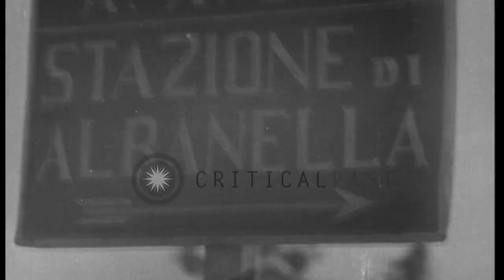US Army soldiers riding M-4 tanks and firing 105mm Howitzer from camouflaged M-7 ...HD Stock Footage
US Army soldiers riding M-4 tanks and firing 105mm Howitzer from camouflaged M-7 tanks near Salerno Italy.

U.S. Army units of the 753rd Tank Battalion, 645th Tank Destroyer Battalion, and 179th Infantry Regiment, advancing at Ponte Barizzo, Salerno, Italy, during World War 2. M-4 tanks moving past abandoned German Pz.III tank. Soldiers in M-4 tanks moving through the dusty and rough roads along the fields. Smoke rising from far distances. Soldiers loading and firing rounds from a 105mm Howitzer on a camouflaged M-7 tank motor carriage. Several soldiers near the camouflaged M-7 tanks preparing for the attack. (Note: the location is at the intersection of SP11a and SP 278 east of the Sele River.) Location: Salerno Italy. Date: September 11, 1943.

57,000+ broadcast-quality historic clips for immediate download.